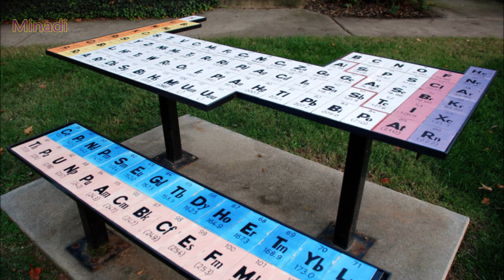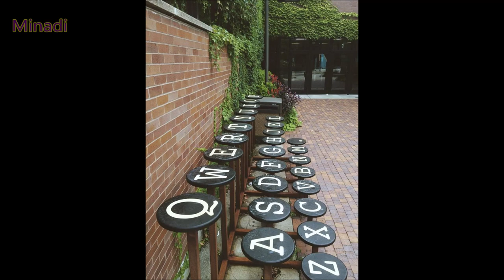Most Creative Benches And Seats Around The World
Creative Benches And Seats Making Public Spaces A Bit More Awesome

Thank you !!! ツ
Thumbnail @ 0:10 & 0:31

1. Song: Eveningland - Love Now
2. Song: Eveningland - Express